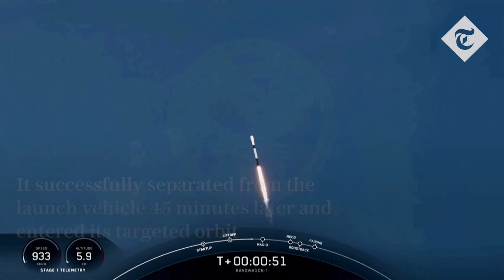SpaceX launches South Korean spy satellite in race with Pyongyang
South Korea's defence ministry said the country's second homegrown spy satellite had entered orbit after its launch on a SpaceX Falcon 9 rocket from the John F. Kennedy Space Center in Florida.

The Falcon 9 rocket was launched at 2317 GMT on Sunday and the satellite successfully separated from the launch vehicle 45 minutes later and entered its targeted orbit, the ministry said in a statement.

Seoul's second spy satellite is equipped with a synthetic aperture radar (SAR) capable of producing images regardless of weather conditions due to how it processed data.